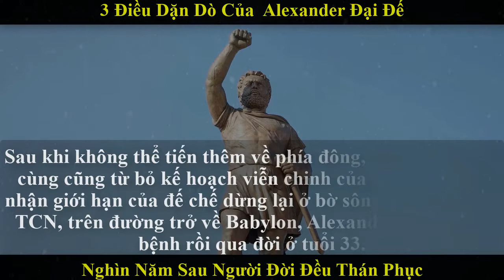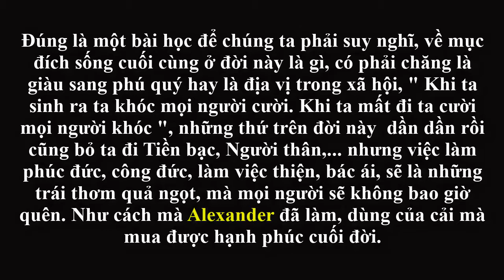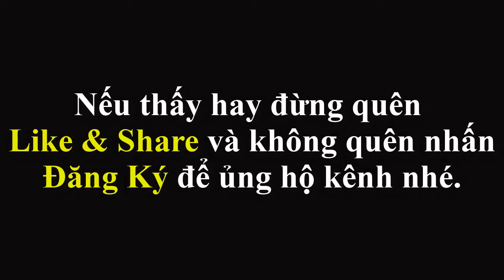Alexander Đại Đế Trăn Trối 3 Điều Kỳ Lạ, Nghìn Năm Sau Người Đời Đều Thán Phục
Đúng là một bài học để chúng ta phải suy nghĩ, về mục đích sống cuối cùng ở đời này là gì, có phải chăng là giàu sang phú quý hay là địa vị trong xã hội, Khi ta sinh ra ta khóc mọi người cười, khi ta mất đi ta cười mọi người khóc. Những thứ trên đời này dần dần rồi cũng bỏ ta đi Tiền bạc, người thân,. nhưng những việc làm phúc đức, công đức, làm việc thiện, bác ái, sẽ là những trái thơm quả ngọt, mà mọi người sẽ không bao giờ quên. Như cách mà Alexander đã làm, dùng của cải mà mua được hạnh phúc cuối đời.

Cám ơn vì tất cả